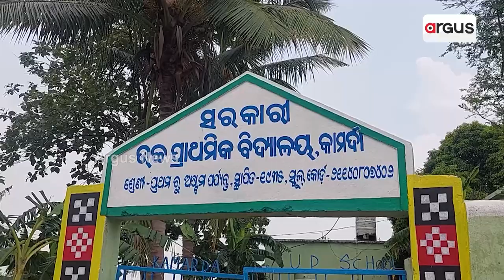ପିଇବା ପାଣି ଯୋଗାଇବା ନାଁରେ ପ୍ରତାରଣା || Drinking water Problem || Dhenkanal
ବିଶୁଦ୍ଧ ପାନୀୟ ଜଳ ଯୋଗାଣ ପାଇଁ ଏକ ବର୍ଷ ହେଵ ଆରମ୍ଭ ହୋଇଛି ବୃହତ ମେଗା ପ୍ରକଳ୍ପ କାର୍ଯ୍ୟ । କିନ୍ତୁ ବିକାଶ ନାଁ ରେ ଗାଁ ମଝି କଂକ୍ରିଟ ରାସ୍ତା ଖୋଳି ମାସ ମାସ ଧରି ଅଧା ପନ୍ତରିଆ ଭାବେ କାର୍ଯ୍ୟ କରୁଛି ଠିକା ସଂସ୍ଥା। ଏ ଦୃଶ୍ୟ ହେଉଛି ଢେଙ୍କାନାଳ ଜିଲ୍ଲା ପରଜଙ୍ଗ ବ୍ଲକ ପଥରଖମ୍ବ ପଞ୍ଚାୟତ କାମର୍ଦା ଗାଁର ।